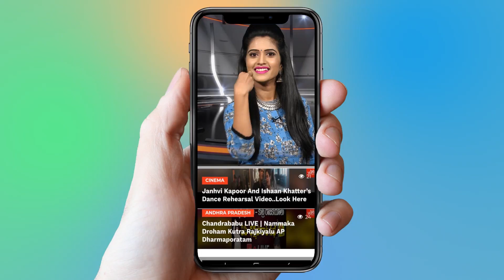Public Talk on Talasani Srinivas Yadav & Kishan Reddy Bjp | Secunderabad MP 2019 | YOYO TV NEWS